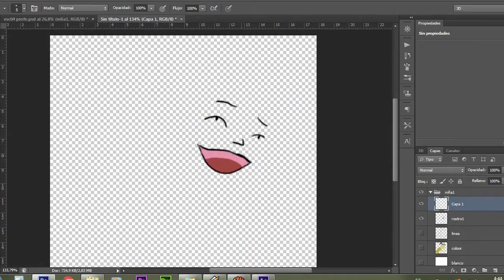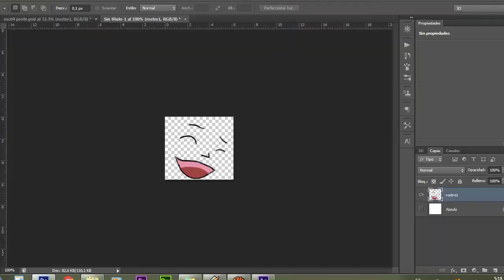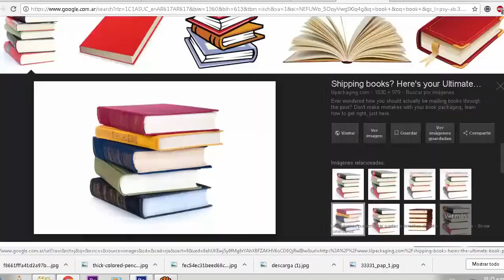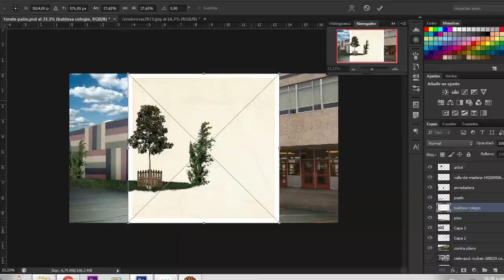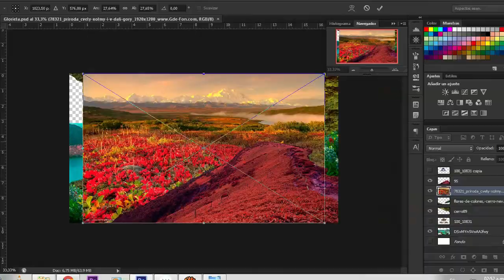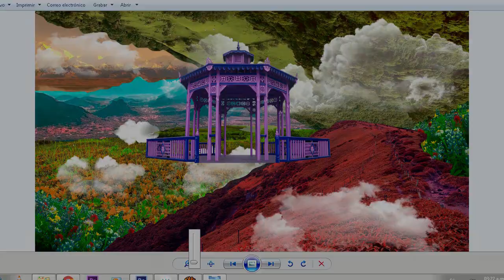2° Making of Dicotomundo Joselito y la Realidad (large version)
2° Making of de Dicotomundo, Joselito y la realidad
Cortometraje de animación realizado por Ariel Fossa y Tania Covelli
Año 2018